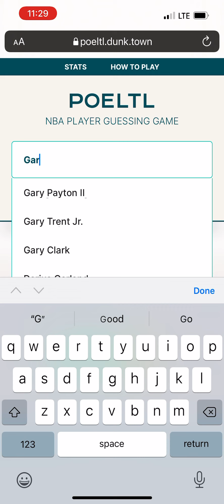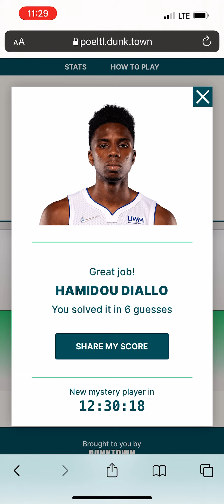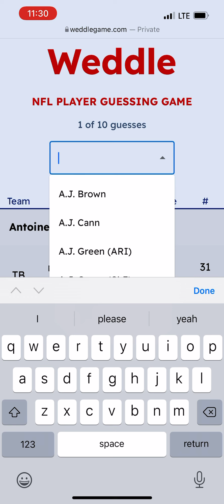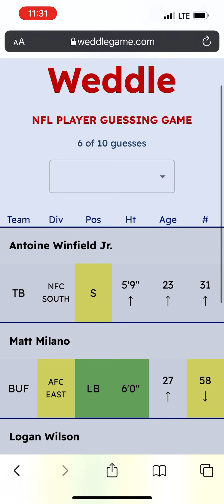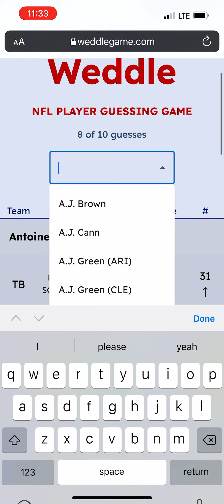Poeltl/Weddle April 24 (NBA and NFL wordle)